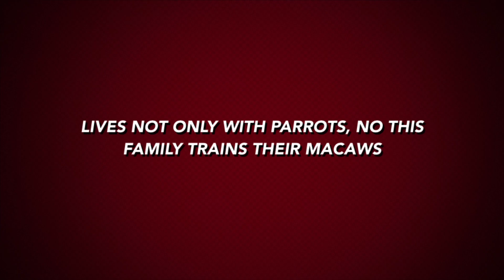Macaw_TV Trailer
Ihr liebt Papageien und vor allem Aras!

Willkommen bei Macaw_TV – deinem ultimativen Anlaufpunkt für alles rund um die artgerechte Haltung von Papageien! Wir sind leidenschaftliche Vogelliebhaber, die sich der Pflege, dem Training und der Aufzucht von Aras und anderen Papageien verschrieben haben. Unser Kanal nimmt dich mit auf spektakuläre Freiflüge mit Aras und anderen Papageien an atemberaubenden Orten unter verschiedensten Bedingungen. Tauche ein in die faszinierende Welt dieser intelligenten Vögel und erfahre mehr über ihre Bedürfnisse und Verhaltensweisen.

Neben atemberaubenden Flugabenteuern teilen wir auch wertvolle Tipps zum Papageientraining und zur Aufzucht von Aras. Wir glauben fest daran, dass Papageien artgerecht gehalten werden sollten, und auf unserem Kanal findest du zahlreiche Ratschläge, wie du eine liebevolle und bereichernde Umgebung für deine gefiederten Freunde schaffen kannst.

Wir laden dich ein, Teil unserer Community zu werden und dich von den faszinierenden Fähigkeiten dieser Vögel inspirieren zu lassen. Vergiss nicht, uns auf unseren anderen Social-Media-Kanälen zu folgen, um immer auf dem neuesten Stand zu bleiben und noch mehr von unseren Abenteuern zu erfahren!

Welcome to Macaw_TV – your ultimate destination for everything related to the proper care of parrots! We are passionate bird enthusiasts dedicated to the care, training, and breeding of Macaws and other Parrots. Our channel takes you on spectacular free flights with macaws and other parrots in breathtaking locations under various conditions. Immerse yourself in the fascinating world of these intelligent birds and learn more about their needs and behaviors.

In addition to breathtaking flight adventures, we also share valuable tips on parrot training and raising macaws. We firmly believe that parrots should be kept in a species-appropriate manner, and on our channel, you will find numerous pieces of advice on how to create a loving and enriching environment for your feathered friends.

We invite you to become part of our community and be inspired by the fascinating abilities of these birds.